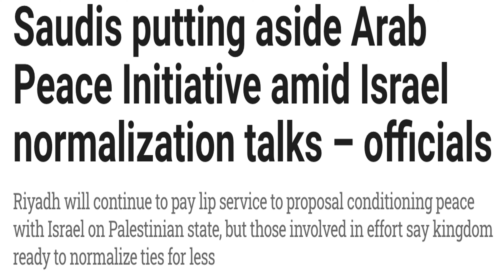Bold Move: Saudis Snub Palestinians in Favor of Israel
Saudi Arabia just made a dramatic shift in its position on normalizing ties with Israel by essentially putting the Palestinians on the back burner. Is the "Grand Bargain" on track to become the "covenant with many?"